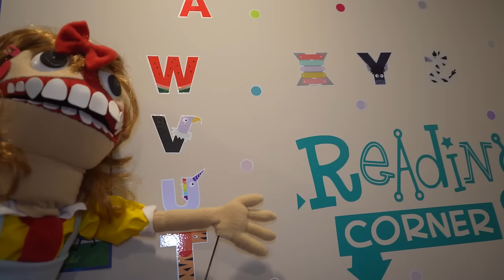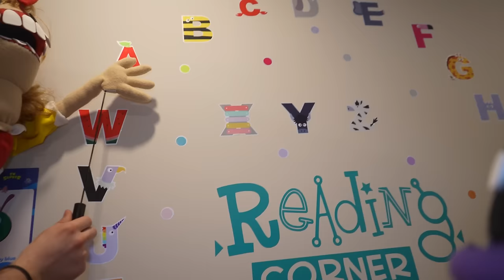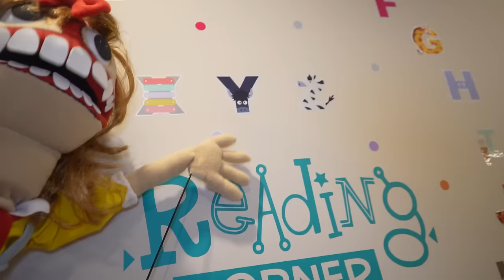UNBOXING NEW CATNAP PUPPET & MISS DELIGHT PUPPET!! (POPPY PLAYTIME CHAPTER 3)